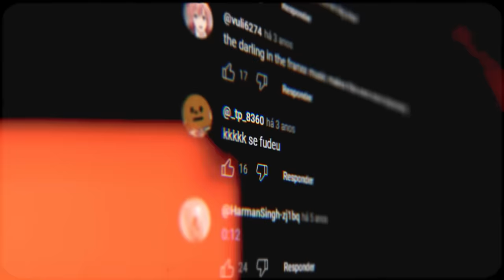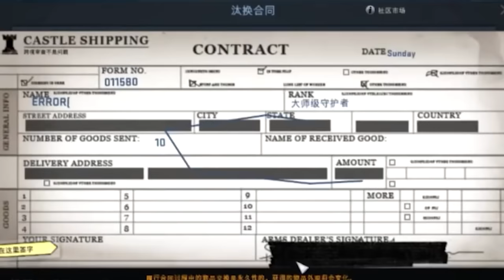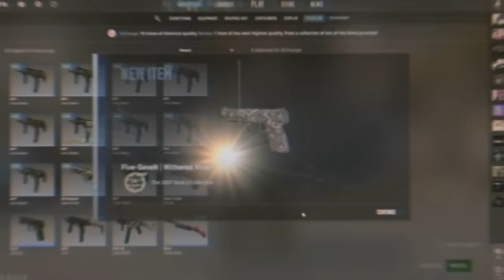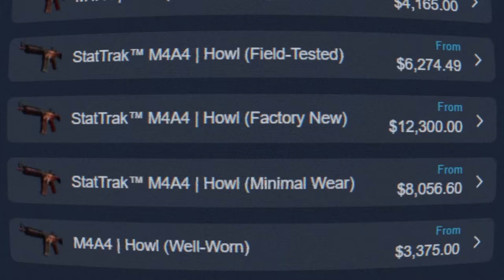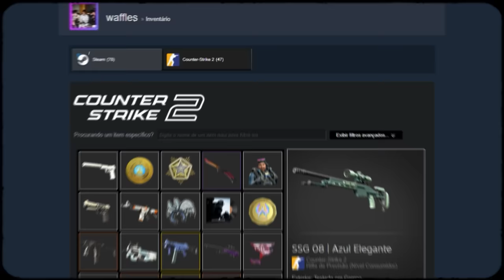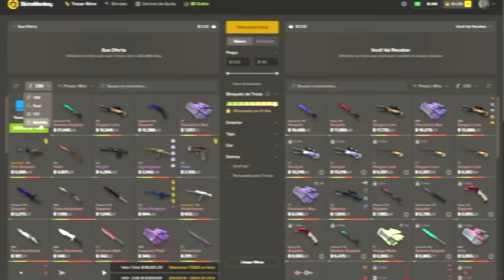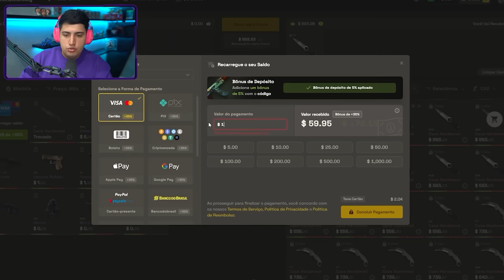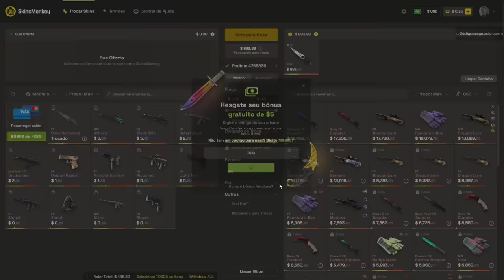ele fez a maior besteira de sua vida... A USP MAIS CARA do CS 2 FOI EXCLUIDA PARA SEMPRE DO JOGO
Já imaginou jogar fora uma skin de CS 2 com 4x Titan Holográficos Katowice 2014? Sim, isso aconteceu... e não apenas uma vez.